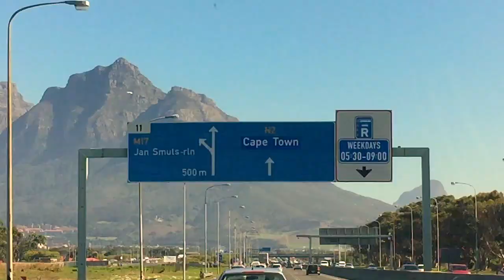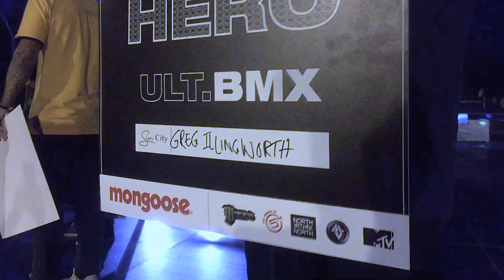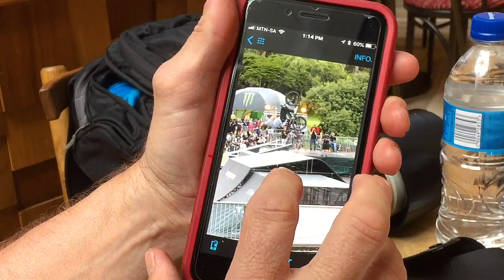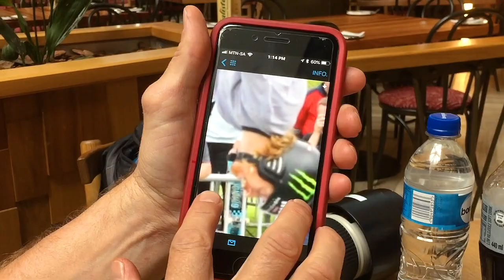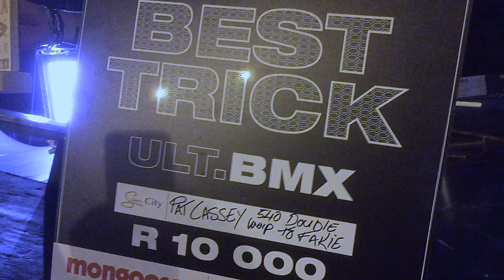DIG BMX: In The Cut - Mongoose In South Africa 2018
Mongoose recently wrapped up a trip to South Africa based around two dope jams / comps- Night Harvest​ in Cape Town, and Ultimate X at the Sun City Resort, which is located near Joh​annesburg. Greg Illingworth, Paul Ryan, Pat Casey and Ben Wallace took in the incredible Cape Town sights, abundance of wildlife, and good times at both events. With commentary by TM Leigh Ramsdell, fellow traveler Dustin Orem, and guest appearances by Gary Young, who happens to possess the best tire pump of all time- when it works, at least…